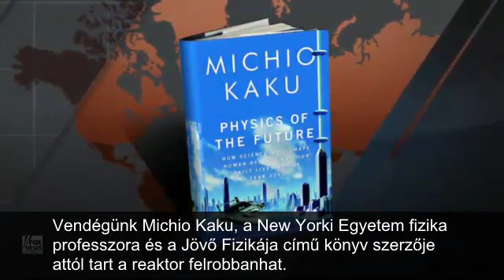Michio on Fukushima.mp4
Interview with Michio Kaku on the still existing dangers at Fukushima nuklear plant. Interjú Michio Kakuval a fukusimai erőmű helyzetének súlyosságáról.